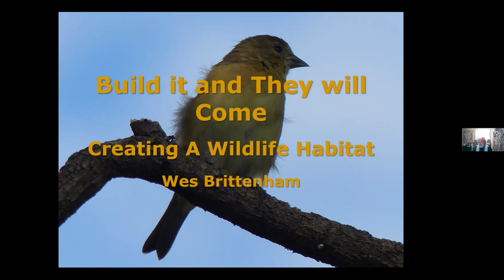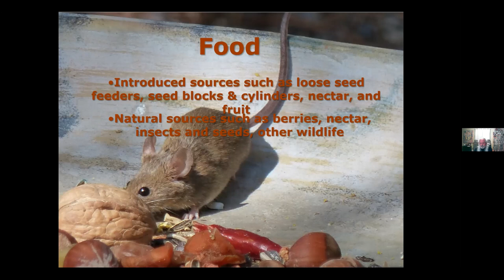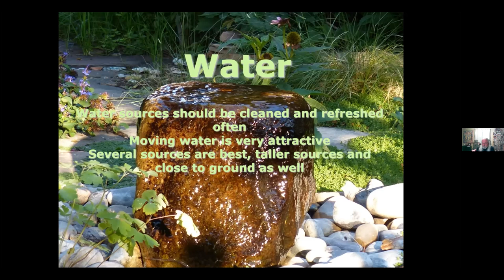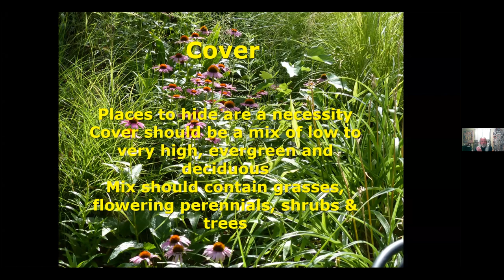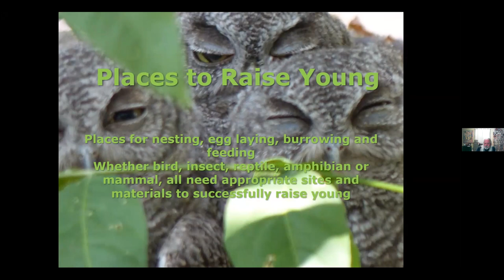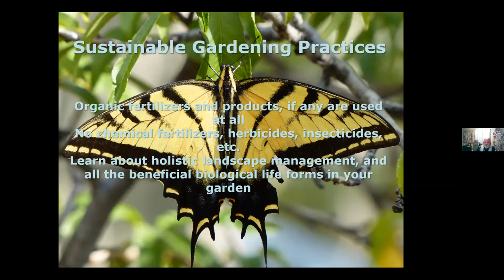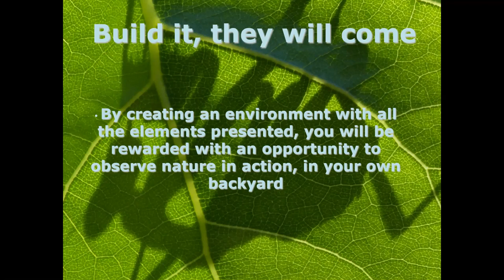Creating Wildlife Habitat